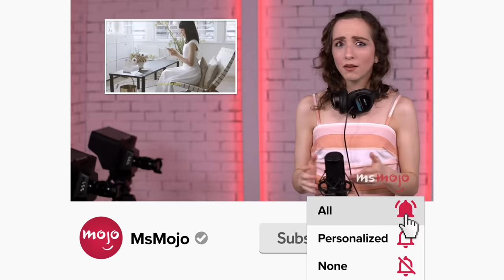Top 10 Hardest Classic Hollywood Dances to Pull Off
We're still amazed that they pulled off these classic Hollywood dances. For this list, we’ll be looking at solo, two-person, and group numbers that require serious skill to perform. Our countdown includes “Singin’ in the Rain,” “Kiss Me Kate,” “It's Always Fair Weather,” and more! Which dance made YOU fall on your face the first time?